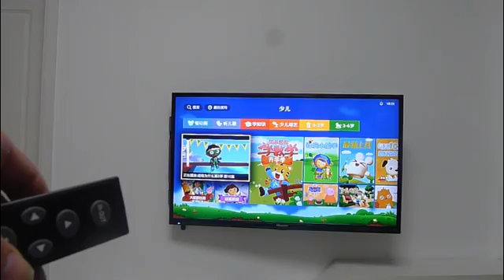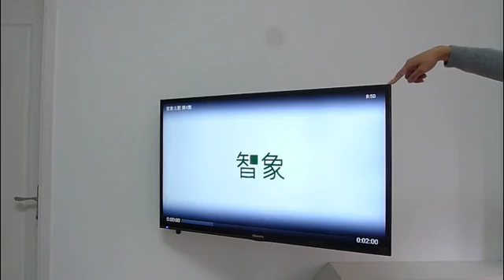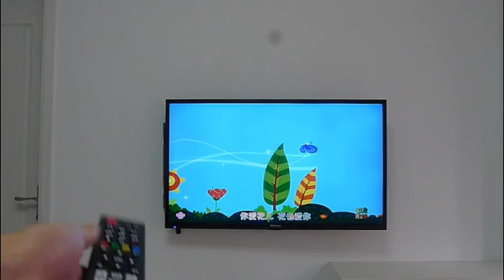remote control of TV bnracket